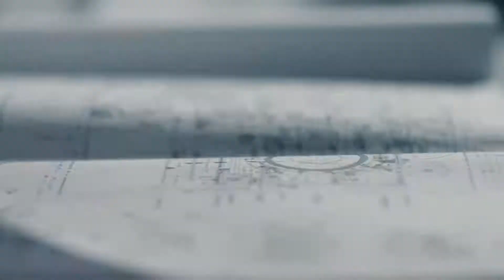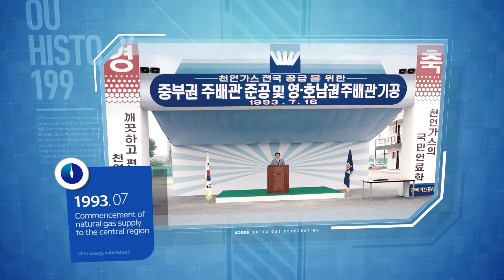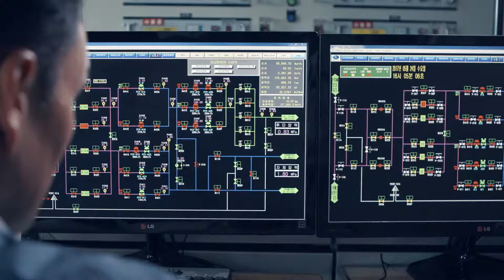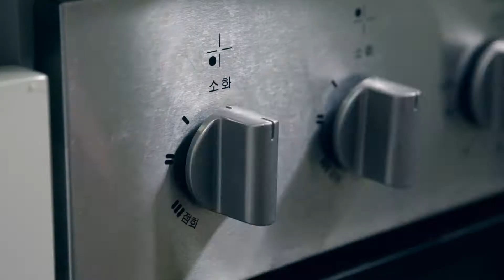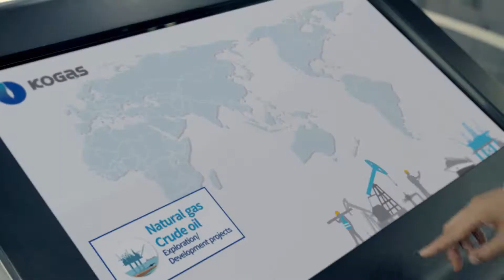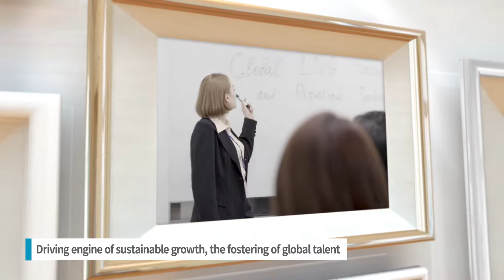2018 KOGAS 홍보영상_영문ver.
2018 KOGAS 홍보영상_영문ver.